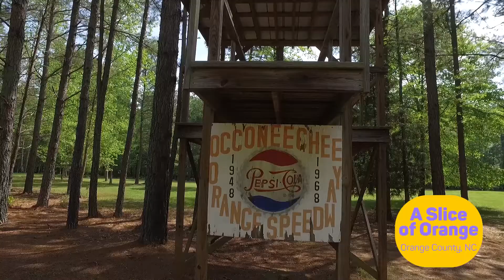A Slice of Orange - Occoneechee Speedway Trail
Join us as we explore the history and beauty of the Occoneechee Speedway and trails. It's located just outside of town in Hillsborough, NC